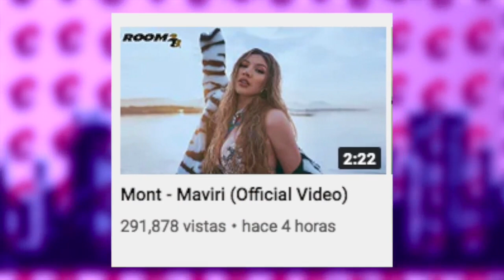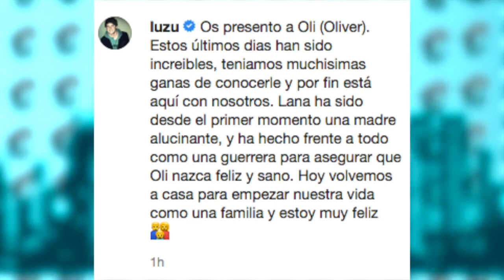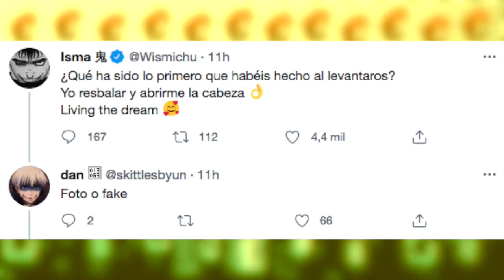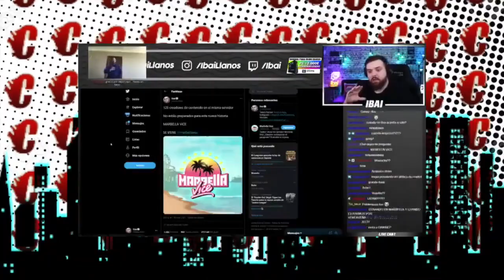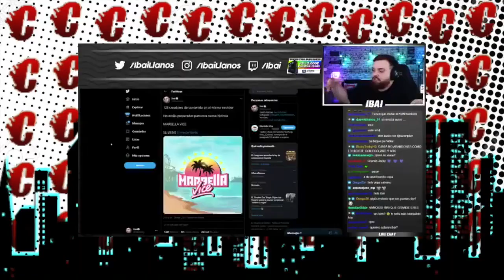Auronplay “RECHAZA“ Jugar Con Reborn | Willyrex Y Staxx Podrian Estar JUNTOS?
Temas del video:
00:00 Mont mucho autotune?
02:09 Luzu y lana muestran a su bebé
03:00 Wismichu se burl4 de nuevo
05:04 Auronplay y reborn no estaran juntos
10:53 Willy y staxx juntos